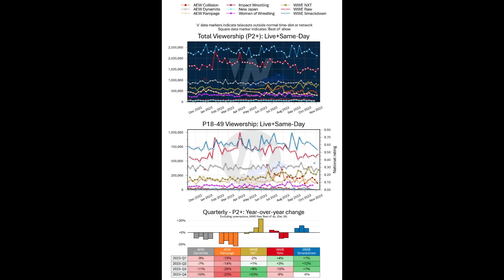Drew McIntyre Becomes Leader Of Judgement Day?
Me + Reality = 🌞🌈✨🌌

The Reason I Have Social Media Is To Connect With Other Lovely Human Beings. THAT IS ALL. Social Media is dead to me. It is poison and I will never use it but only to what i intend for. I use it to spread my voice on this platform and hopefully inspire more wrestling fans to use theirs someday

The Official Theme Of Our Realm  Comes This Artist I Am Unfamiliar With: Escape Goat - Rainbow Juice (1996)

T     H     E     C      O     S     M     I     C     R     E     A     L     M

let’s be honest… NO ONE LOOKS AT THE DESCRIPTION BOX lol